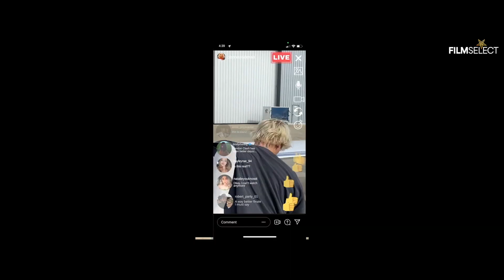GOOD MOURNING Trailer (2022)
Trailer for Good Mourning starring Megan Fox and Pete Davidson All trailers with courtesy of the rightholders. ©